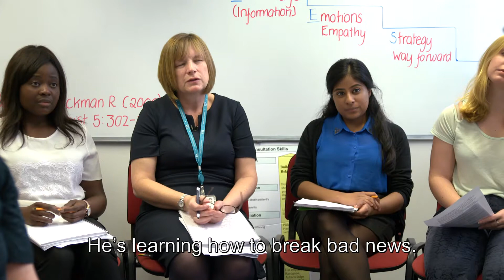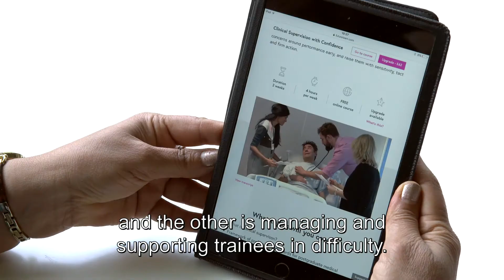Preparing Junior Doctors for the Challenges Ahead | University of East Anglia (UEA)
Find out what the future of medicine looks like at Norwich Medical School at UEA. Our student medics receive first-hand experience so that they become first class doctors.